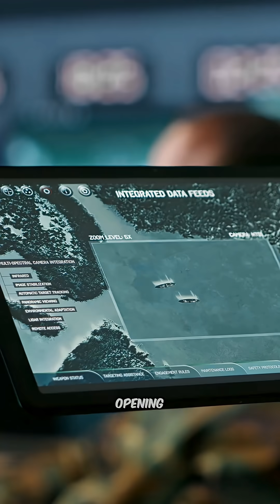INVISIBLE STRIKE: How the F-117 Changed War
At 2:38 a.m. on Jan 17, 1991, Baghdad’s air defenses never saw it coming. The F-117 Nighthawk—history’s first operational stealth aircraft—slipped through 2,000 AA guns and hundreds of SAMs to delete key targets with surgical bombs. Why the weird, faceted shape? A Cold War math paper (Ufimtsev) + Skunk Works genius: angled panels to scatter radar, RAM coatings, hidden engines, and internal weapon bays. It looked like origami—and on radar, almost like nothing. But stealth isn’t magic. In 1999, a Serbian SA-3 downed an F-117 by exploiting brief radar windows and predictable routes. The lesson shaped everything from the F-22 and F-35 to today’s counter-stealth radars. If “invisible” jets aren’t truly invisible… what’s the next edge?